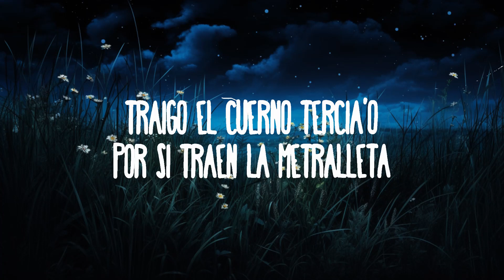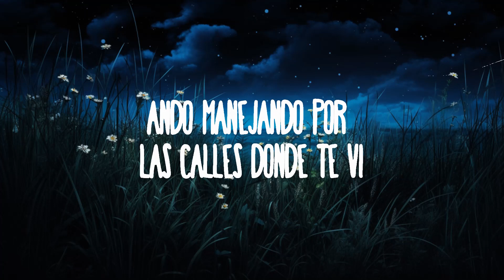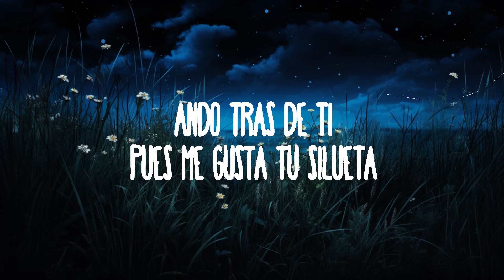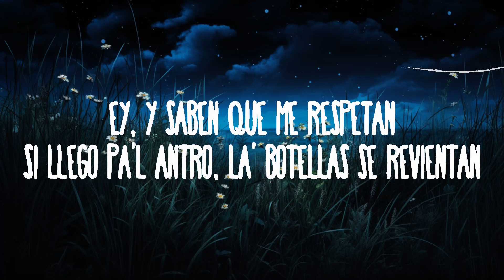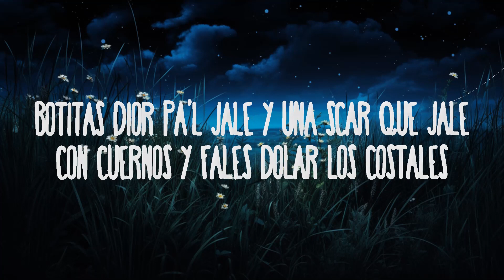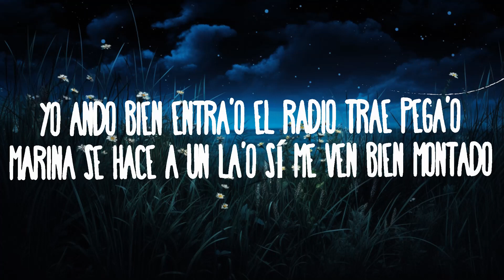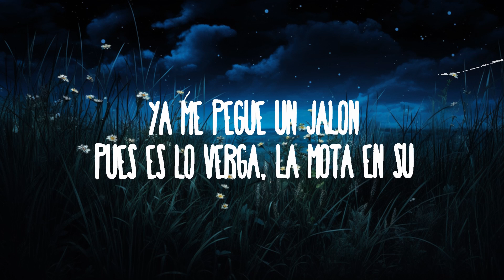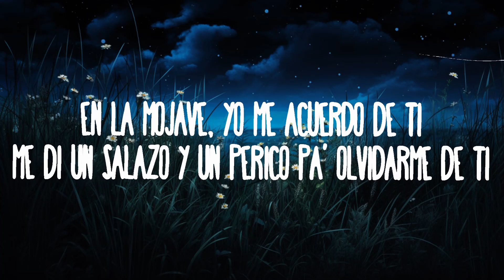Grupo Marca Registrada x Alex Favela x Joaquín Medina - Elovrga | 20 Min Sami Lyrics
Grupo Marca Registrada x Alex Favela x Joaquín Medina - Elovrga
» Descargar:

» Apoyo Grupo Marca Registrada:

(Letra):
[Coro: Alex Favela]
Trae tostón arriba del Convoy
Las babys y el alcohol
Ya me pegué un jalón
Pues es lo verga, la mota en su entrepierna
Me dio su vape de menta
Quiere que se lo dé en la camioneta
Quiere que se lo meta
Prueba una molly y se calienta
Se viene y ni la piensa

[Verso 1: Joaquín Medina]
Ando tras de ti
Pues me gusta tu silueta
Traigo el cuerno tercia'o
Por si traen la mеtralleta
Blindaje artesanal еs el que trae la camioneta
Un pase de lavada, bien trabada, trae la jeta
Ey, y saben que me respetan
Si llego pa'l antro, la' botellas se revientan
Me llevo a 2, 3 morras directito al Cinco Letras
Ey, directito al Cinco Letras

[Pre-coro: Joaquín Medina]
En la Mojave, yo me acuerdo de ti
Me di un salazo y un perico pa' olvidarme de ti
Ando manejando por las calles donde te vi
Traigo la Forty pa'l gato que te aleje de mí
Que no se asome porque

[Verso 2: Grupo Marca Registrada]
Botitas Dior pa'l jale
Y una Scar que jale
Con cuernos y fales
Dólar los costales
Yo ando bien entra'o
El radio trae pega'o
Marina se hace a un la'o
Sí me ven bien montado

[Pre-coro: Alex Favela]
En mi Mojave, yo me acuerdo de ti
Traigo la Forty para el gato que te aleje de mí